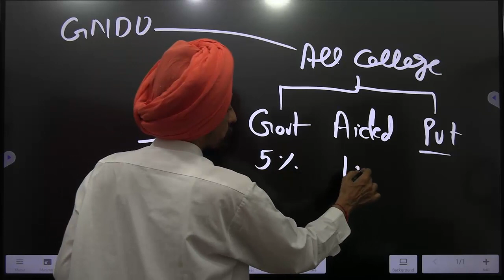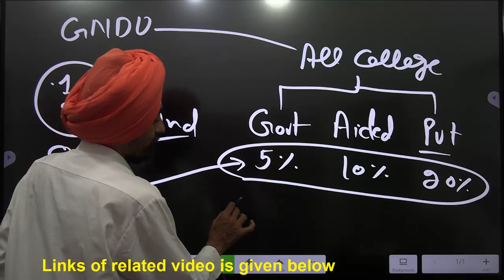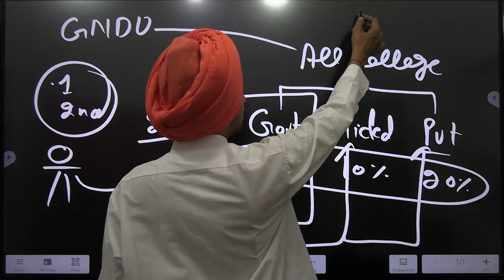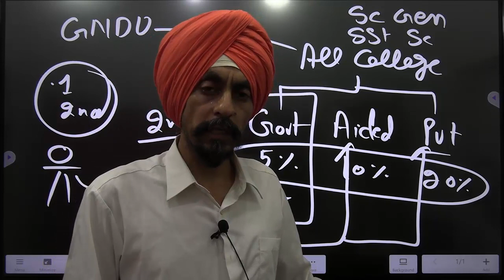about 3rd counselling Punjab B Ed Admission 2023 24 By Dr. Tirath Singh